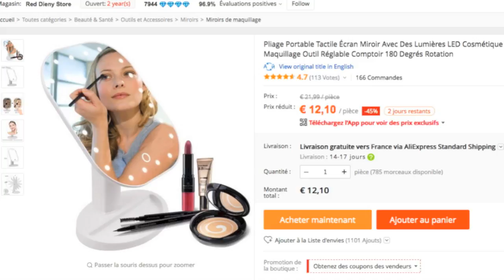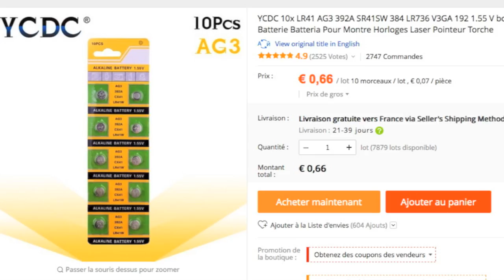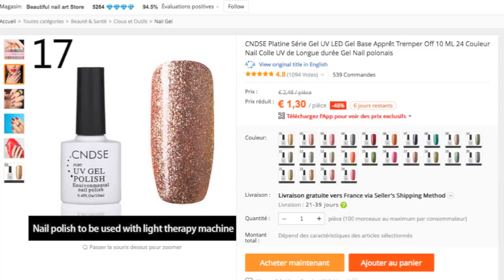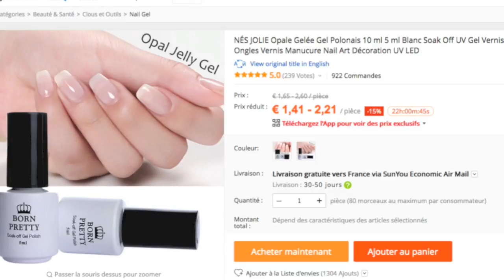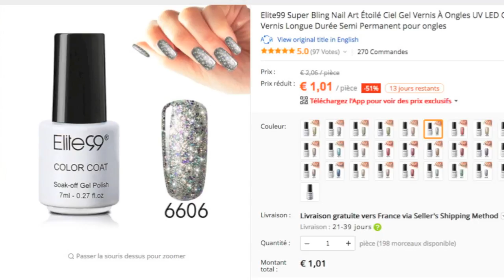Commande Aliexpress 💫🎀en cours 🎀💫Octobre 2017🙈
💛 SnapChat .tropchoupi